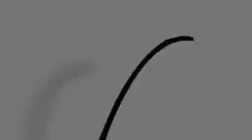We want United States of Africa : Arthur Mutambara